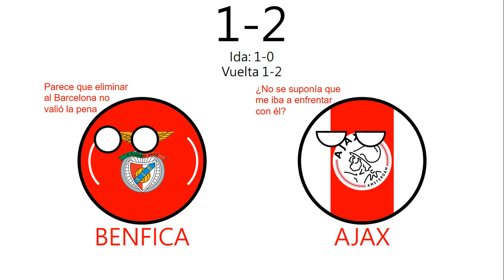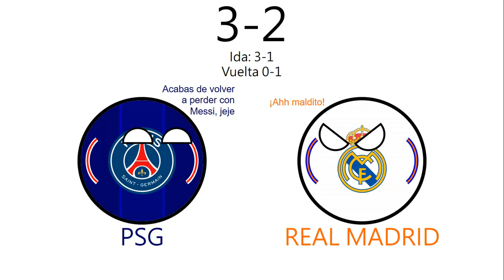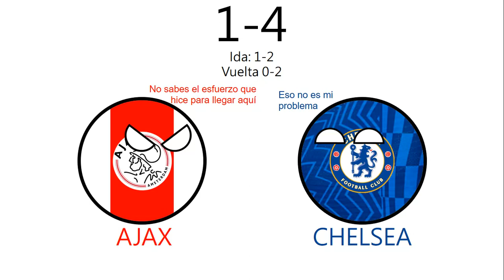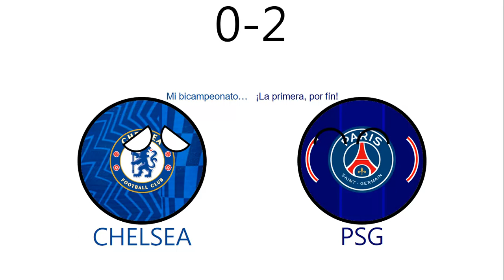Predicción Octavos de final | Champions League 21/22